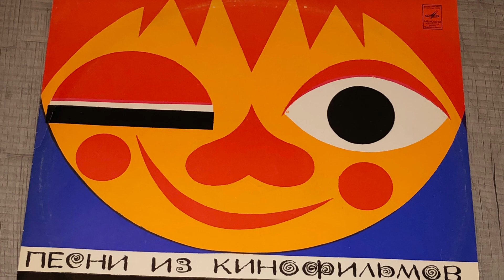Melodiya #33 eBay Samples